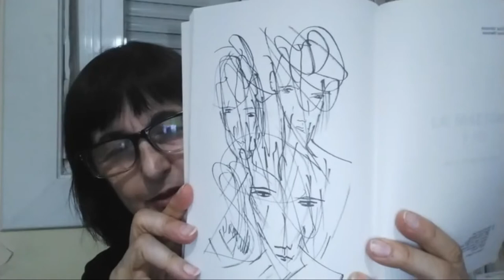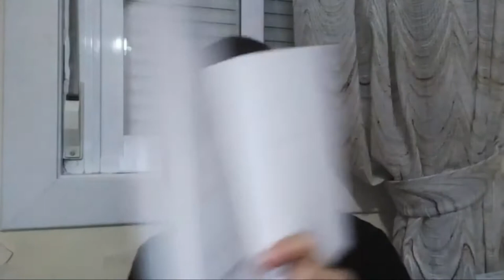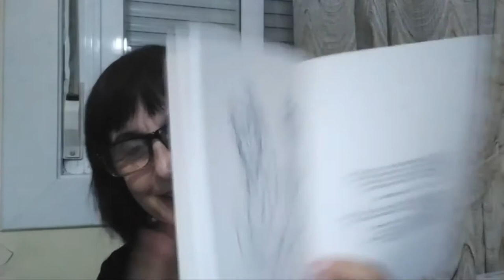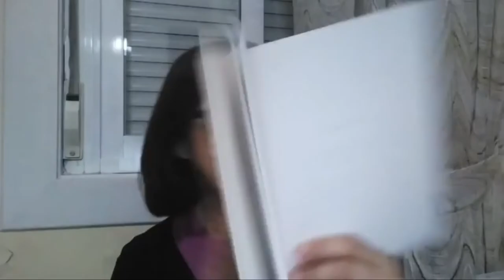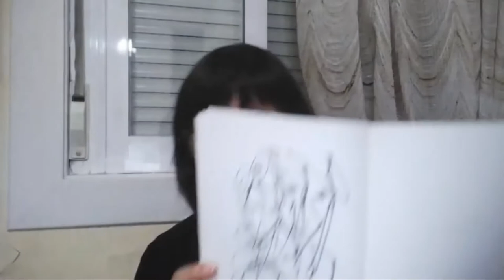Leyendo a Menassa_ Programa 253. La maestría y yo